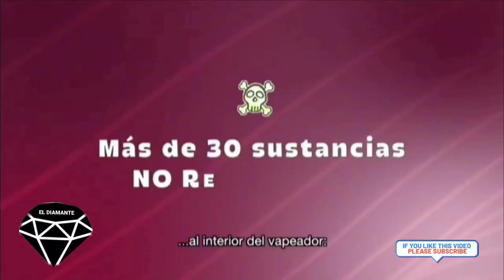si tu o tus hijos fuman sigarros electrónicos ALTO podrías morir